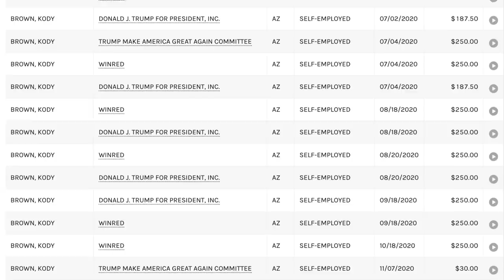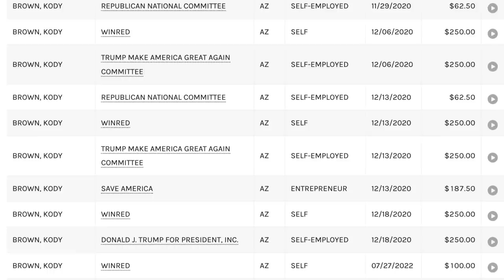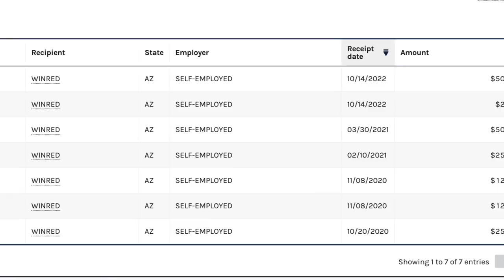Kody & Robyn BROWN BANKRUPT After Blowing THROUGH MASSIVE CASH Before FAMILY BLEW UP, Poverty NEARS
Kody Brown went on a massive spending spree between July 2020 - December 2020. During this period he burned through family cash, Christine was forced to pay for Ysabel's surgery without his help, Janelle's property was left unpaid. By winter 2021, Kody was begging for a $150k loan from the bank. Janelle left soon after as his spending was uncovered.